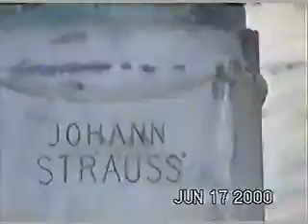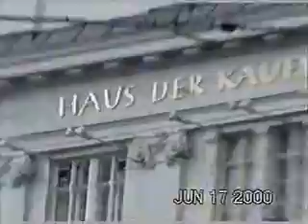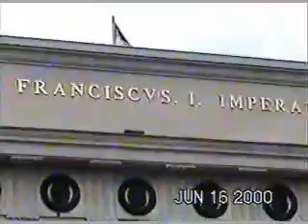Vienna, Austria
Sightseeing in Vienna.  Stadtpark is a park where there is the monument of Johann Strauss, a statue of Beethoven, The Blue Danube, Maria Teresa´s Square, Heldenplatz (The square of heroes), Hofburg and Neue Hofburg (Imperial Palaces), Parlament. Año: 2000. Music: The Blue Danube, Johann Strauss.